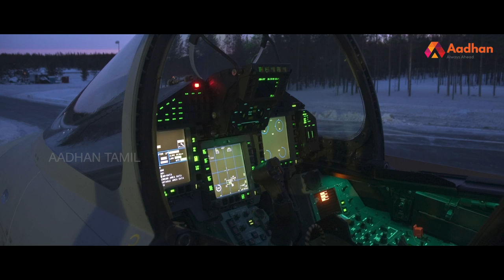ரஃபேல் போர் விமானத்தின் சிறப்புகள்! | Aadhan Tamil